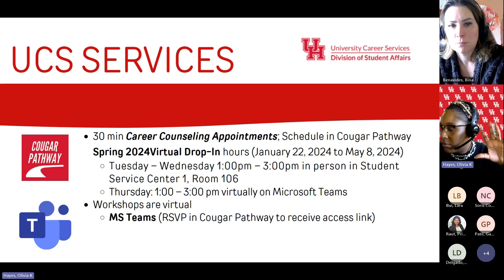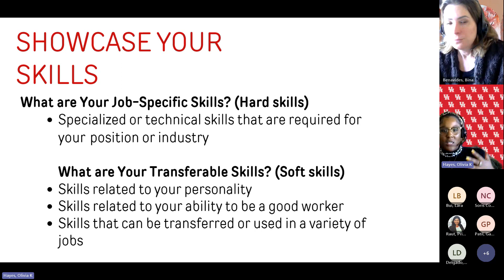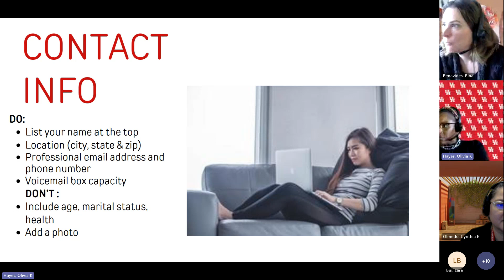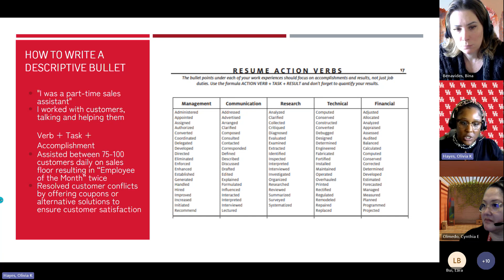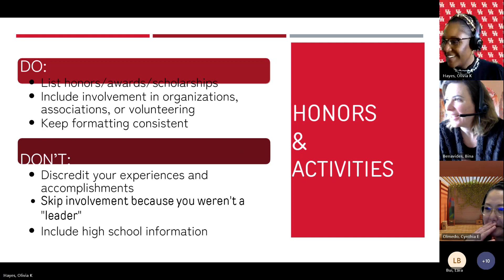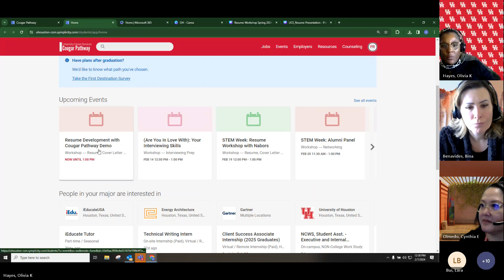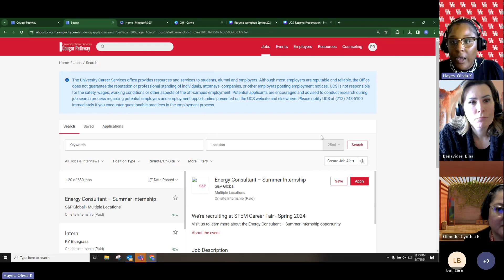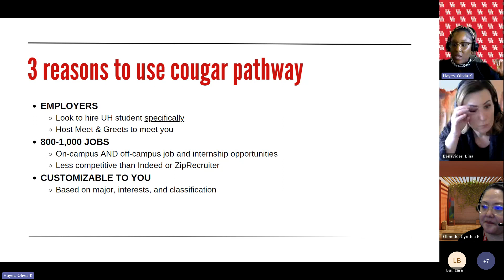Resume and Cougar Pathway Demonstration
University Career Services' Career Development Specialist, Dr. Hayes, shared some tips on how to create an effective resume and utilize the Cougar Pathway platform.